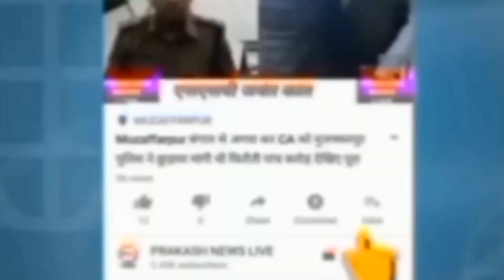KantiNews:लोहिया स्वच्छता कार्यक्रम को हरी झंडी दिखा किया रवाना, अधिकारी ने जनता से की अपील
लोहिया स्वच्छता कार्यक्रम को हरी झंडी दिखा किया रवाना, अधिकारी ने जनता से की अपील।